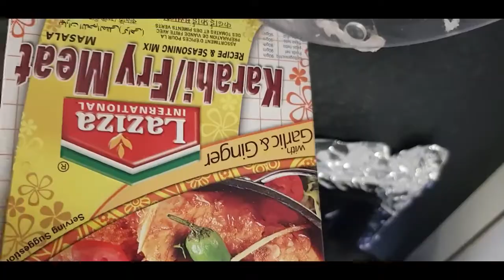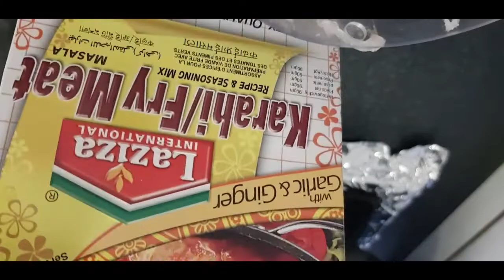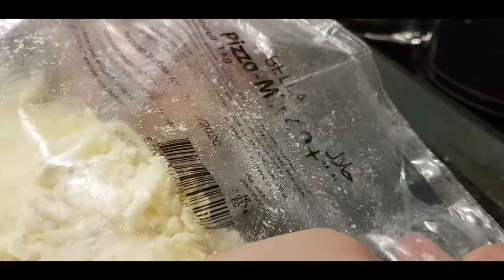Vlog ||my vlog fariha|| random vlog ||Sunday vlog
Hi friends.i upload  my  new vlog for you.my recipe.pasta and pizza +pasta sauce is also in description box☝️.i hope you like and enjoy the vlog thanks.